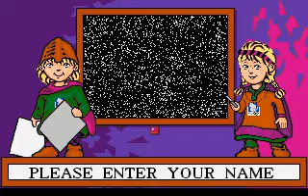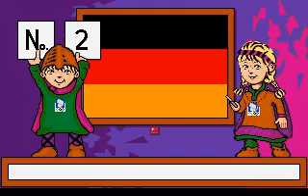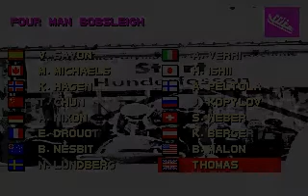Winter Olympics 1994 gameplay (U.S. Gold/1993)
PC game from Winter Olympics Lillehammer '94. Here is yet another computer conversion of Olympic Games. This time it’s the winter Olympics in Lillehammer of 1994.

- Developer: U.S. Gold Ltd.
- Publisher: U.S. Gold Ltd.
- Release date: 1994
- Genre: Sports/Olimpiad
- Mode: Single player